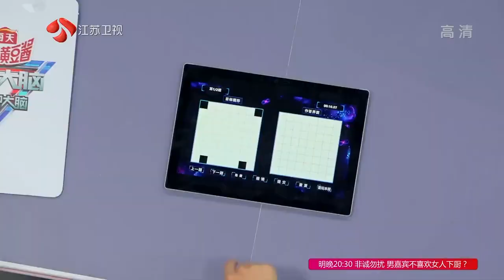[Vietsub] TV Show | Lý Vũ Xuân 《Bộ Não Mạnh Nhất》 2020 / Siêu Trí Tuệ (cut)